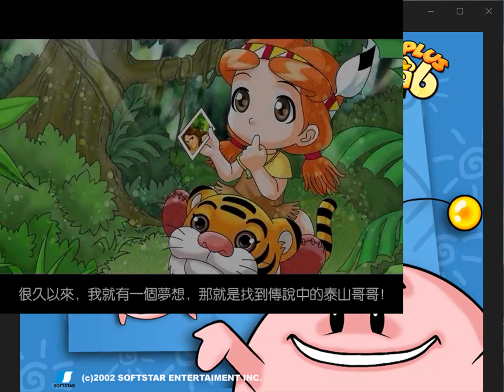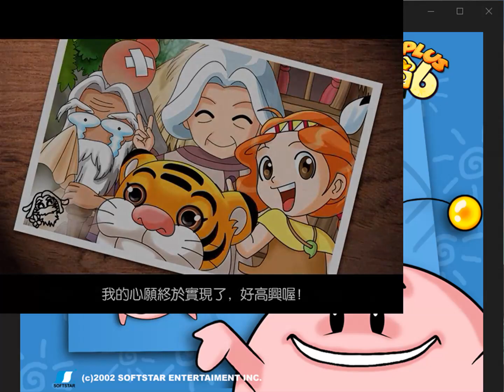大富翁6 Richman 6 大家來搶錢 烏咪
《大富翁6》plus破解補丁(需搭配六代原版，限光碟版，Win10可運行):

39:40 結局

名字：烏咪
性別：女
星座：射手座
生日：11月30日
血型：B型
年齡：8歲
生肖：猴
身高：140cm
體重：32kg
職業：無
興趣：打獵、捕魚
寵物：小狼
最喜歡：飆狼耍牛仔
最討厭：愚蠢的外地人在神聖的圖騰上刻名字
偶像：泰山哥哥
口頭禪：讓我們開始新的冒險！
擁有印地安的血統，充滿大自然氣息的女孩。
主動積極、勇於表現，不管什麼時候都是一付精力充沛的樣子。喜歡到處冒險，常和狼群玩在一起。有時會有點衝動、魯莽而任性，常常給周圍的親朋好友帶來不少麻煩。
烏咪的感受力強，擁有大自然守護精靈的力量。